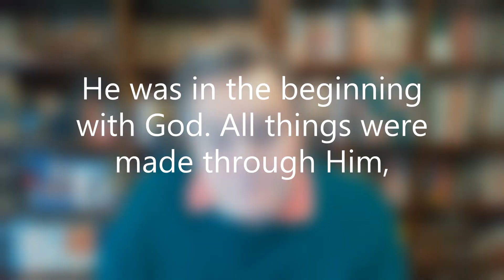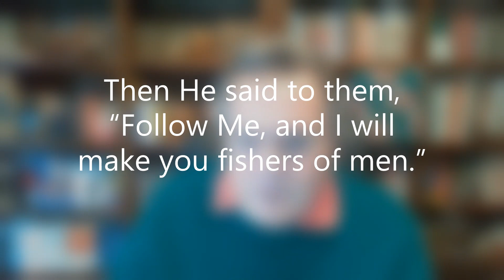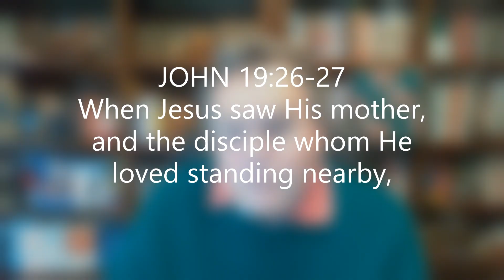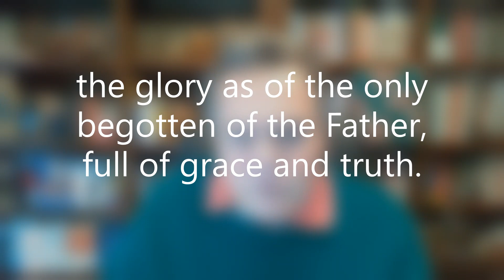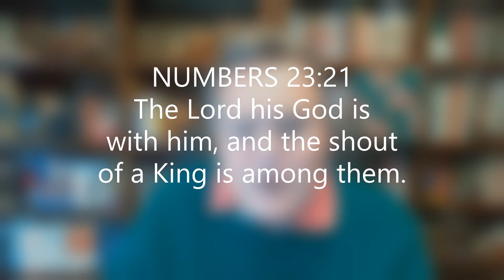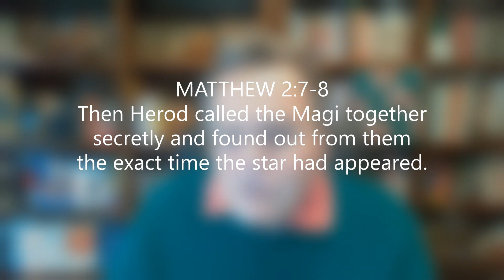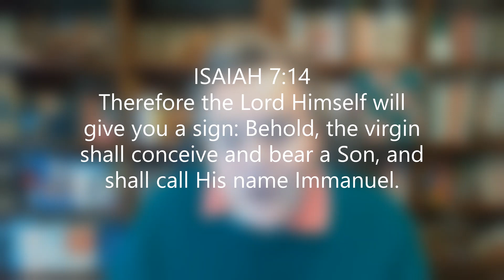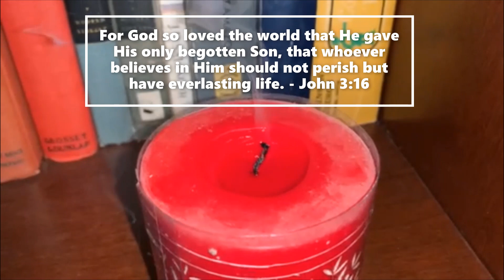PROPHECY: The Star of Bethlehem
Christian author Rich Mussler takes a "deep dive" into Bible prophecies that foretell the birth of the Messiah and kicks off a 26-week study of the Gospel of John.